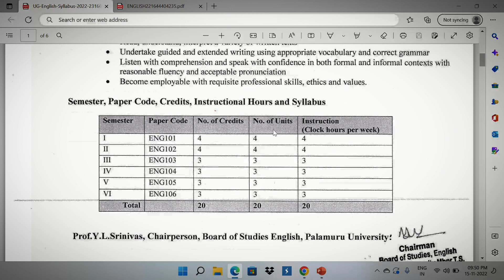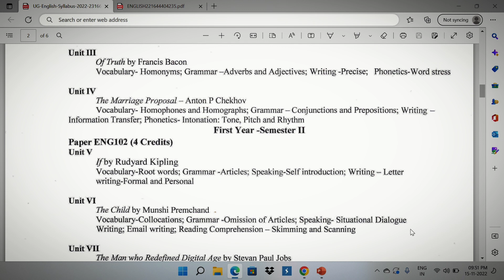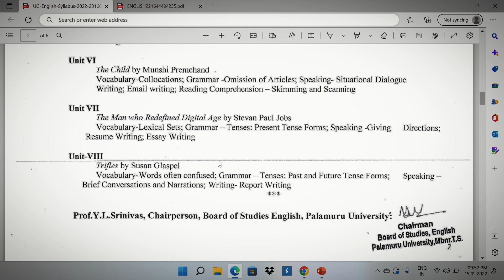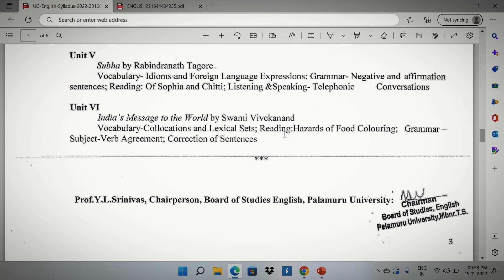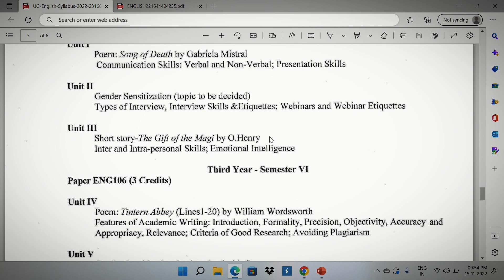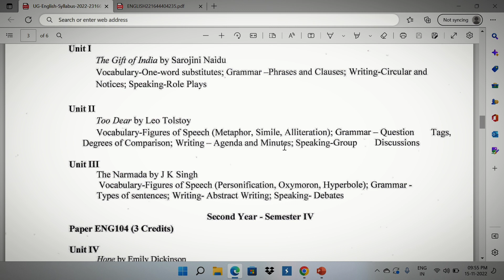PU English Syllabus degreeenglish2022-23 pudwgreeenglishsyllabus2022-23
Syllabus 2022-23